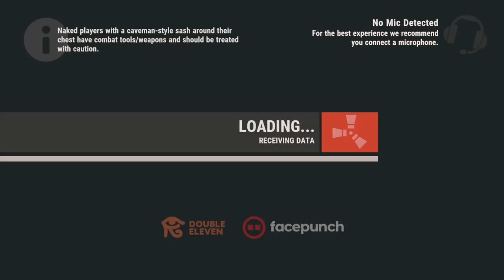Inviting TROUBLE - RUST Console Edition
"Trouble" is the only way to describe our adventures throughout this weekly RUST console wipe! Teaming up with Snipe and Uno, the highs and lows of this Rust wipe were something else.